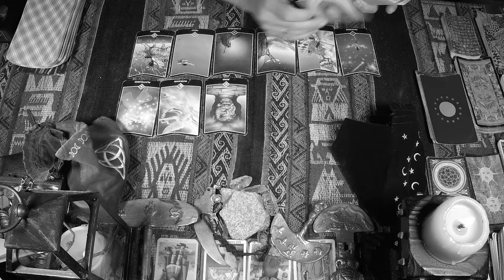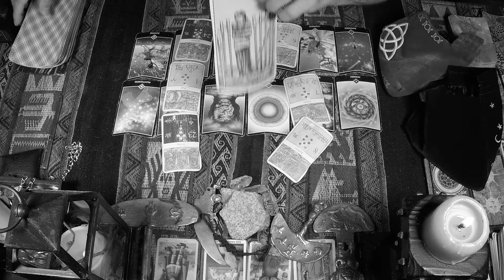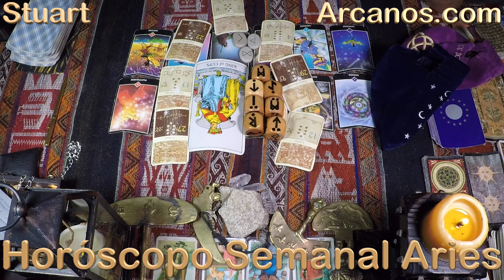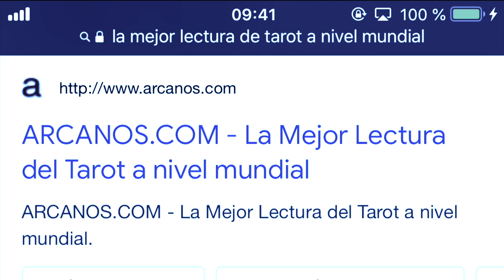♈️ARIES TAROT♈️ Si tú cambias, todo cambiará 😇 ✨ARCANOS.COM✨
♈️ARIES♈️ Menos quejas, más acción 😱💰 Atrévete a entrar 👊🏾🗄 ✨ARCANOS.COM✨

✨ARCANOS.COM✨ Muévete rápidamente 🏃‍♀️️💖 Viene una gran felicidad 💑❤️

ARIES - Video Podcast Horóscopo ARCANOS.COM 21 al 27 de julio de 2024 - Semana 30

Las personas sensibles e inteligentes como tú comprenderán esta cuenta regresiva:

5) Tienes problemas específicos y personales.
4) Por ello, no decidas basándote en predicciones genéricas y masivas.
3) Google y todos los buscadores (Bing, Yahoo, Baidu, Yandex, DuckDuckGo, Ask, AOL, etc.) consideran a ARCANOS.COM como "LA MEJOR LECTURA DE TAROT A NIVEL MUNDIAL", búscalo y compruébalo.
2) Ingresa a ARCANOS.COM y pulsa las tarjetas de débito o crédito que giran en la parte superior.
1) Tu Lectura de Tarot privada y personalizada te espera.

528Hz, la frecuencia que atrae abundancia, riqueza, felicidad, amor y trabajo. Escucha mi música espiritual. "ARCANA" de ARCANOS.COM